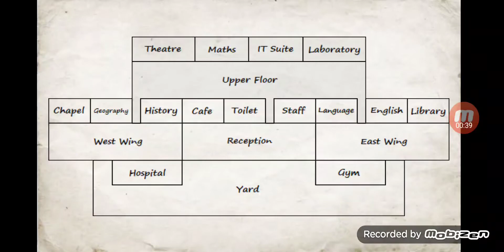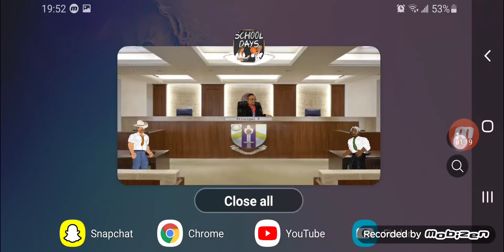School Days: The Final Season - Part 101 - S5 E11 - Back to School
Welcome back to School as we kick things off with the mid season premiere of School Days.

This video was previously recorded on September 29, 2020

School Days series
Season 5
Episode 11
Actors Tupac Shakur
Running Time 10:10